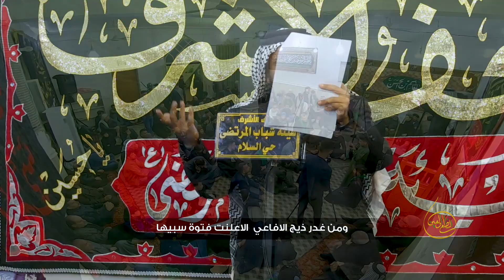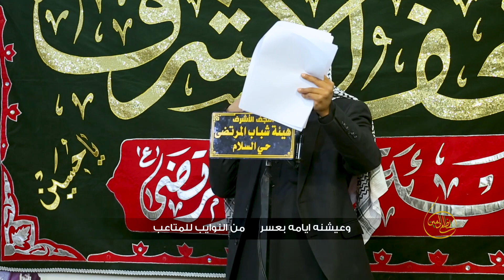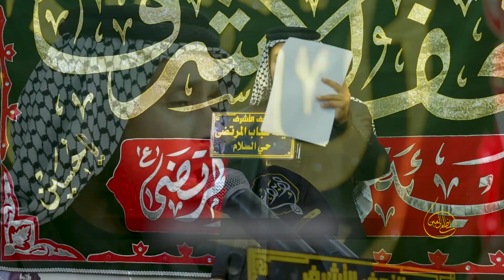الضلع والعين | احمد الفتلاوي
اداء الرادود: احمد الفتلاوي
كلمات الشاعر: حاتم صاحب النجفي
المكان: النجف الاشرف/موكب شباب المرتضى